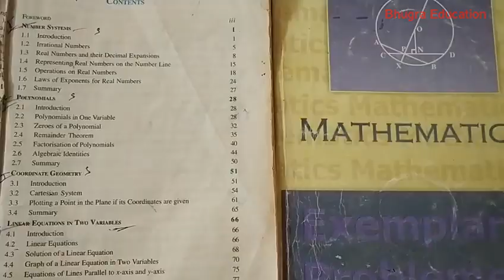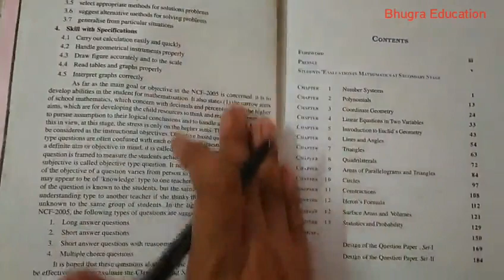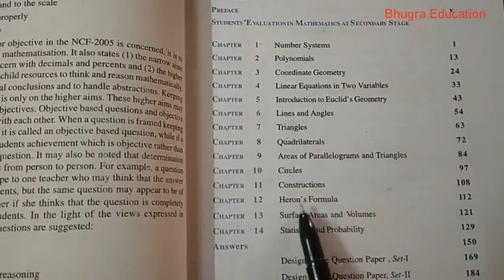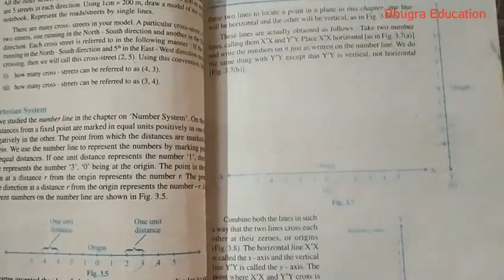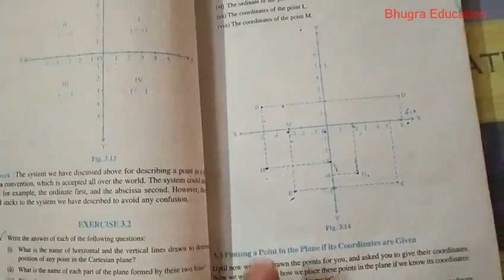कैसे करें 9th Maths की तैयारी | Complete Strategy to Score 100% | Bhugra Education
In this video we have tried to explain how to study 9th maths and get full marks or score 100%.

Topics covered :
How to study class 9th maths
How to study without tension
New pattern in 9th maths
Formula booklet
Study ncert and exemplar problem
Tips to score good marks
Maths ke practice kaise kare
Maths me full marks kaise laaye.
study tips
tips to study maths
apne maths ko kaise strong kare